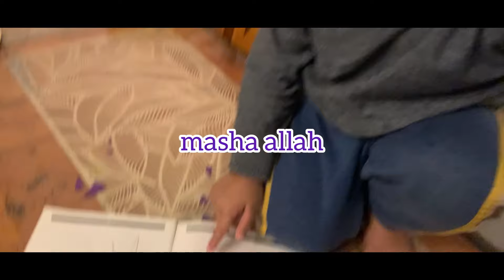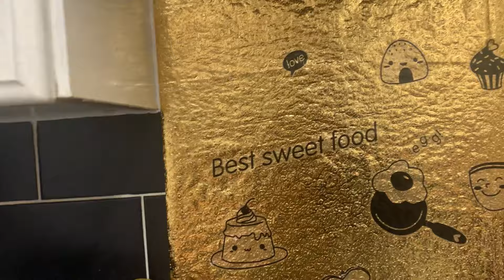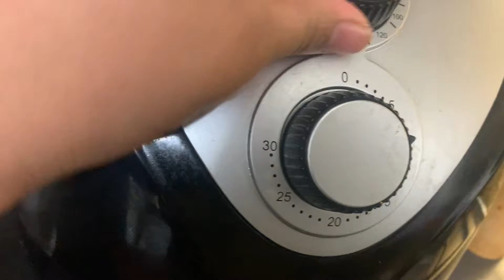Gold shopping || kowaj jewellery bethnal green||@Lubna's uk lifestyle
Gold shopping
bethnal green
sylheti vlog